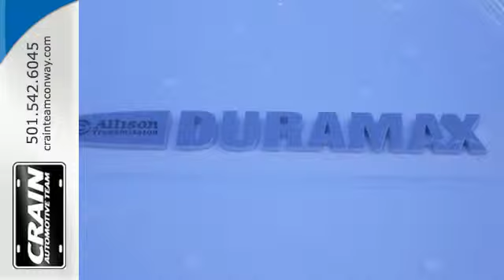New 2016 GMC Sierra 2500HD Conway AR Little Rock, AR 6GT7493 - SOLD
Year: 2016
Make: GMC
Model: Sierra 2500HD
Trim: FLEET WORK TRUCK
Engine: Duramax 6.6L Turbo Diesel V8 B20-Diesel Compatible
Transmission: Automatic
Color: Summit White
Interior: Jet Black/Dark Ash
Stock #: 6GT7493
VIN: 1GT12RE87GF136117
This 2016 GMC Sierra 2500HD is proudly offered by Crain Buick Conway This GMC includes: SEATS, FRONT 40/20/40 SPLIT-BENCH, 3-PASSENGER, DRIVER AND FRONT PASSENGER RECLINE Split Bench Seat Driver Adjustable Lumbar REMOTE LOCKING TAILGATE GLASS, DEEP-TINTED Privacy Glass GVWR, 10,000 LBS ENGINE, DURAMAX 6.6L TURBO DIESEL V8, B20-DIESEL COMPATIBLE Diesel Fuel 8 Cylinder Engine Turbocharged TRANSMISSION, ALLISON 1000 6-SPEED AUTOMATIC, ELECTRONICALLY CONTROLLED Transmission Overdrive Switch A/T 6-Speed A/T REMOTE KEYLESS ENTRY Power Door Locks Keyless Entry *Note - For third party subscriptions or services, please contact the dealer for more information.* There's a level of quality and refinement in this GMC Sierra 2500HD that you won't find in your average vehicle. When GMC created this vehicle with 4 wheel drive, they immediately enhanced the performance ability. Easily switch between two and four wheel drive to take advantage of the improved steering and superior acceleration. At Crain Buick Conway, we strive to provide you with the best quality vehicles for the lowest possible price, and this GMC Sierra 2500HD is no exception. Every new and pre-owned vehicle is backed by the Crain Commitment, including our 100% low price guarantee, a 100 hour love it or leave it exchange policy, and a 100 year 100,000 mile warranty. The Crain Team's Got 'Em!

Address:
1003 North Museum Road